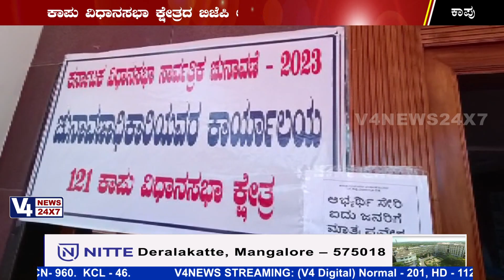ಸಾವಿರಾರು ಕಾರ್ಯಕರ್ತರೊಂದಿಗೆ ತೆರಳಿ ನಾಮಿನೇಷನ್ ಸಲ್ಲಿಸಿದ ಗುರ್ಮೆ ಸುರೇಶ್ ಶೆಟ್ಟಿ | GURUME SURESH SHETTY